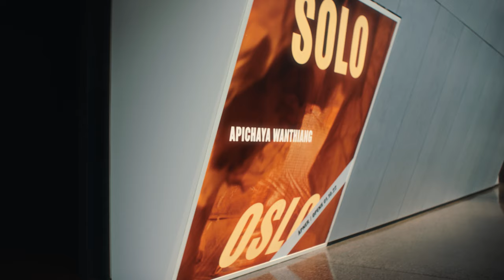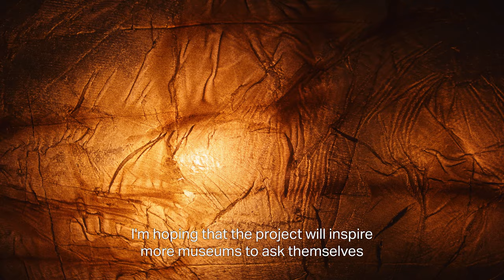Making art more accessible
How can art become more accessible for blind and visually impaired people? In SOLO OSLO II, a solo exhibition by the artist Apichaya Wanthiang, one can experience art with one’s entire body. In relation to the exhibition, mediator and art historian Frida Rusnak has worked together with people with visual impairments to find out how contemporary art can become more accessible for them.

On display at MUNCH 01.10. – 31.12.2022

I SOLO OSLO II, en soloutstilling av kunstneren Apichaya Wanthiang, kan man oppleve kunsten med hele kroppen. I forbindelse med utstillingen, har formidler Frida Rusnak jobbet sammen med personer med synsnedsettelser for å finne ut hvordan samtidskunst kan bli mer tilgjengelig for denne gruppen.

Utstillingen vises på MUNCH 01.10. – 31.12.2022